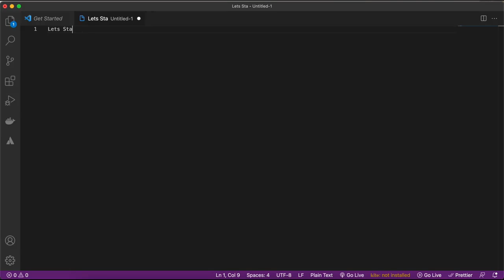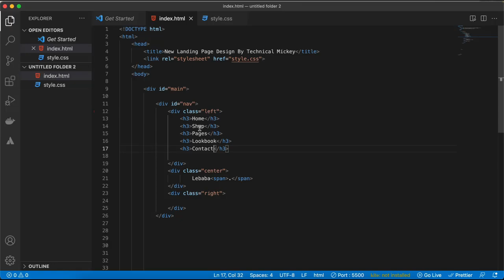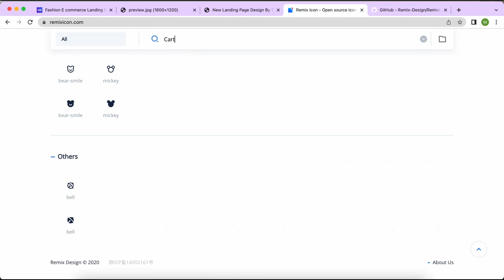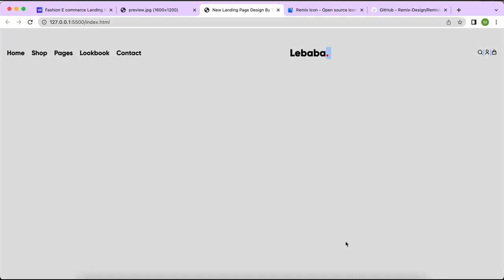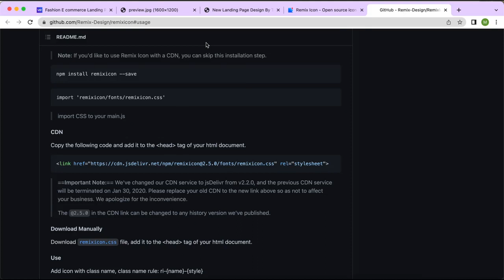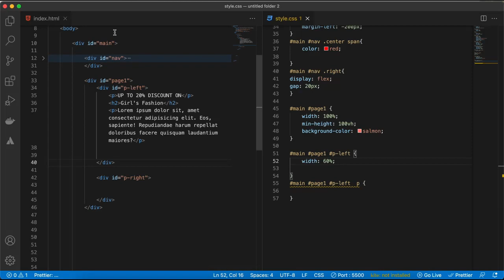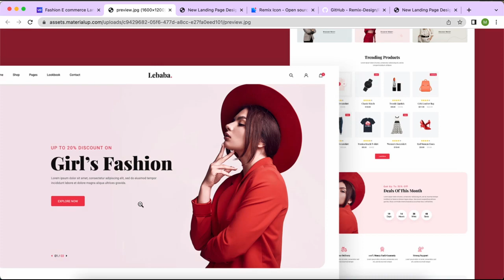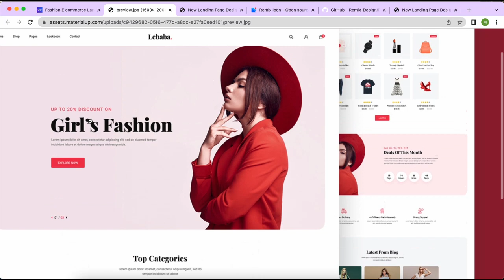Landing Page With HTML & CSS | Technical Mickey | Modern UI/UX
In this video we're going to make an easy Landing Page with HTML and CSS inspired by Fashion E-Commerce Landing Page, if you are really interested in understanding a cool website effect you can send it to us on Instagram, we would love to make a tutorial video on that.

💡 Keywords 💡
web development
web development tutorial for beginners in hindi
what is web development
backend web development tutorial
complete web development tutorial